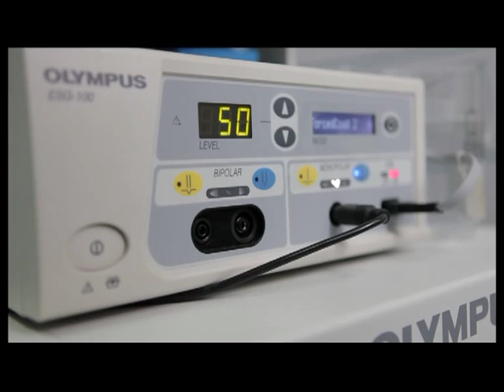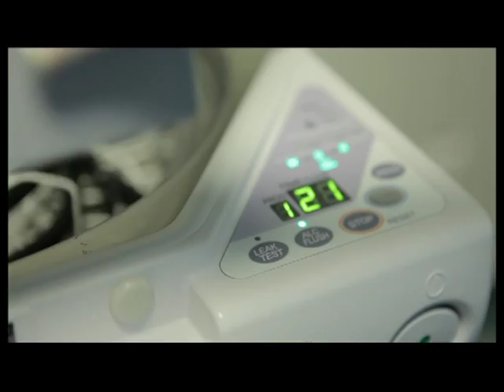Centrul de Diagnostic German - Endoscopy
This video is about diagnostic posibilities of Endoscopy